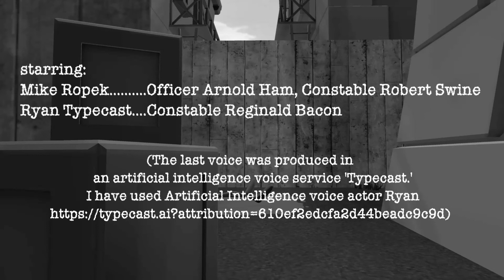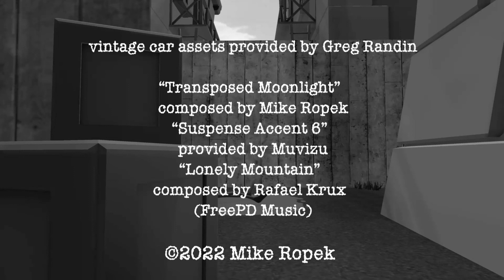The Cruellest Cut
In 1947, Rookie Cop Ham isn't ready for the crime he comes across.